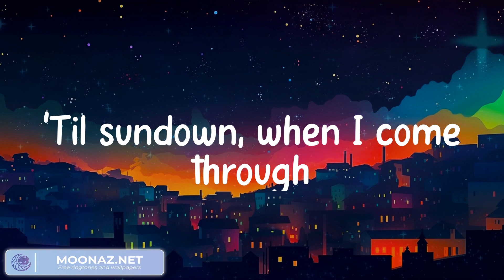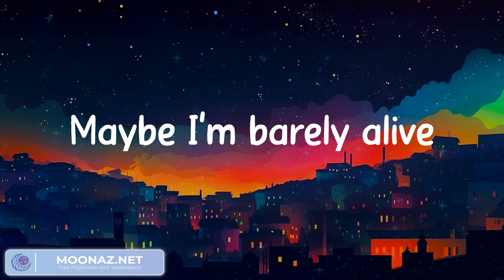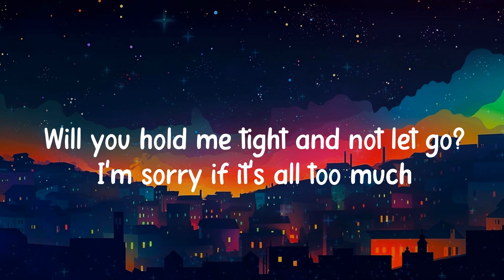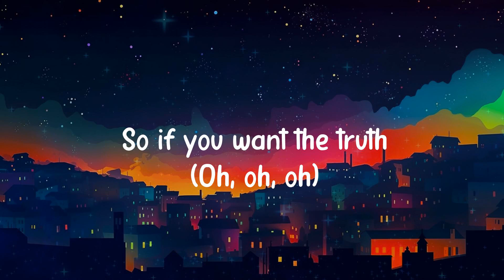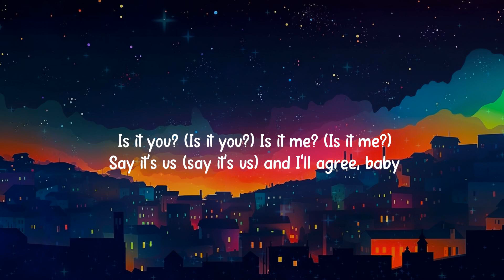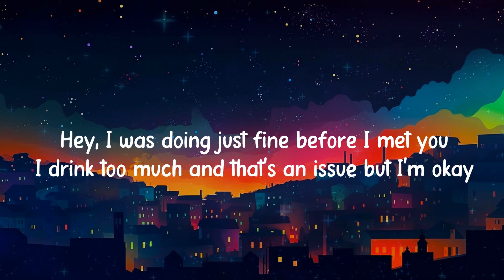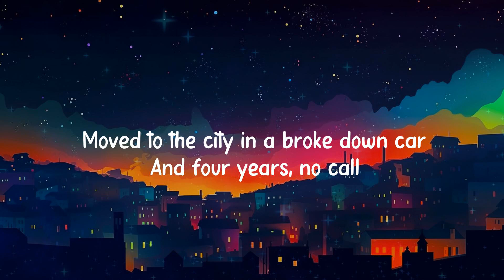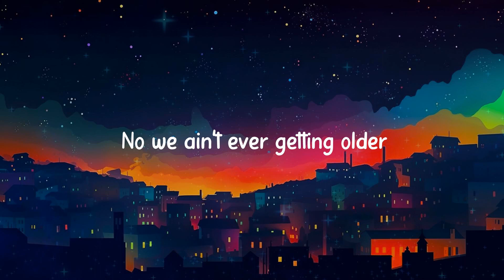Girls Like You - Maroon 5 (Lyrics) Symphony (feat. Zara Larsson) - Clean Bandit, Bruno Mars (Mix)